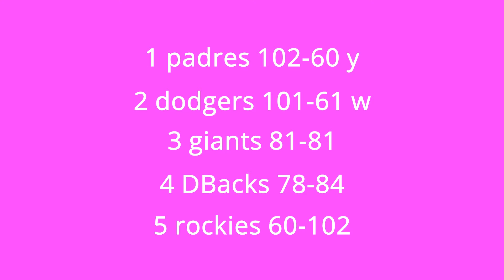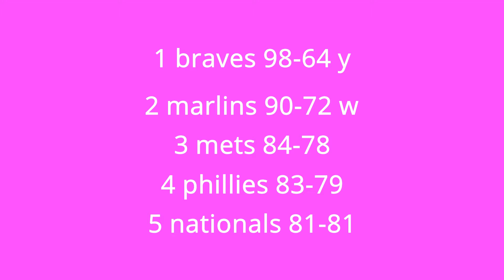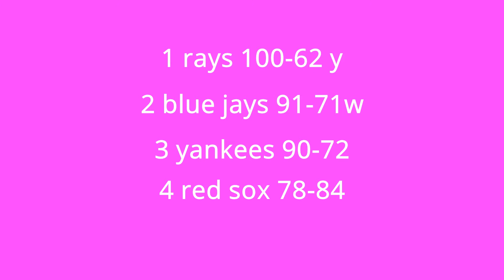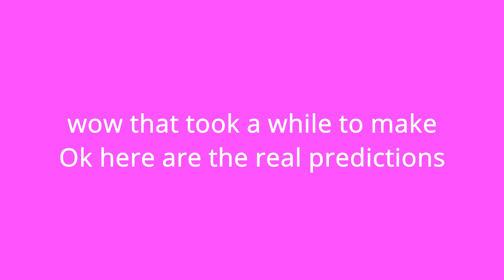MLB 2021 predictions